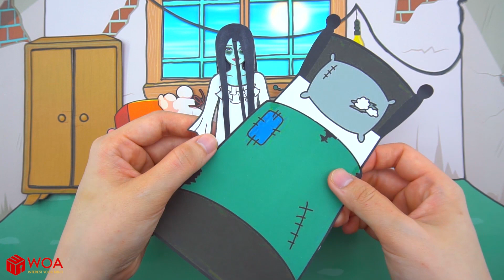Học Làm Búp Bê Giấy - Công Chúa Rapunzel và Elsa Trang Trí Lâu Đài Cầu Vồng - Câu Chuyện Của Barbie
Giới thiệu về Kênh Dolls Beauty Vietnam:
► Giới thiệu về chúng tôi